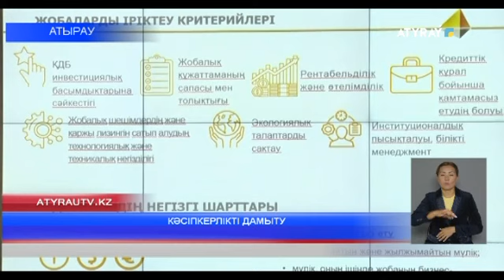КӘСІПКЕРЛІКТІ ДАМЫТУ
Атырау облысы әкімдігі мен «Бәйтерек» холдингі арасында кәсіпкерлікті дамыту мәселелері талқыланды. Бүгін облыс әкімі Серік Шәпкенов «Бәйтерек» Ұлттық басқарушы холдингі АҚ Басқарма төрағасы Қанат Шарлапаев бастаған делегацияны қабылдады.